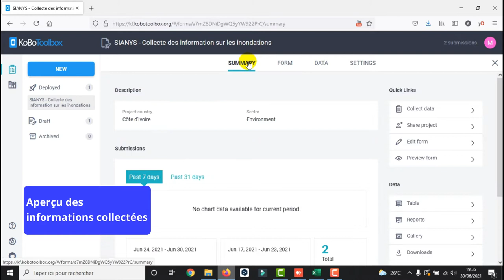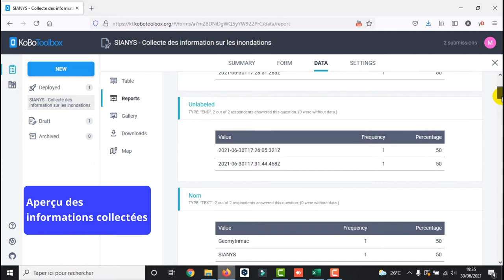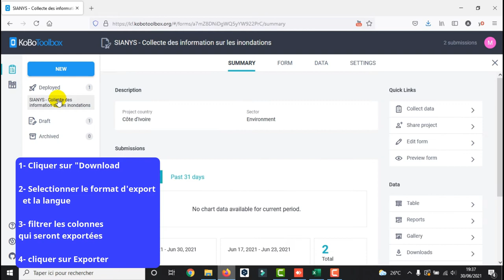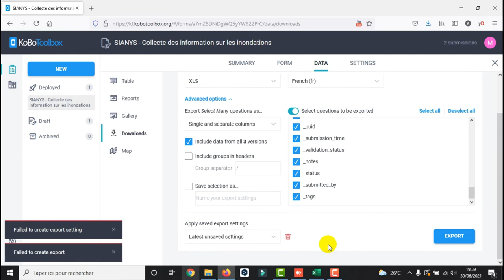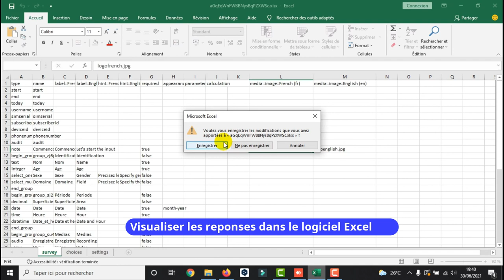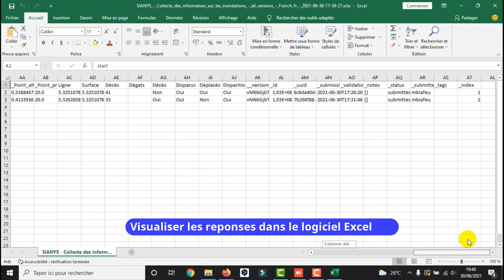[Geo_MYTNMAC] Kobocollect (16) Exporter et télécharger vos données collectées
Vous pouvez télécharger vos données dans plusieurs formats.
Dès que des données ont été collectées, les formats suivants sont disponibles

XLS (formatted spreadsheet)

XLS (legacy version)

CSV (comma separated values)

CSV (legacy version)

Media Attachments
(a zip folder of your photos, videos, or sound recordings - if applicable)

KML (a file containing all the GPS points collected - if applicable)

Excel Analyser

SPSS Labels